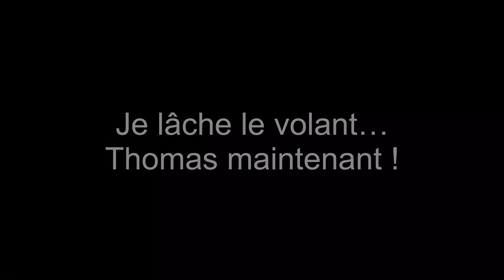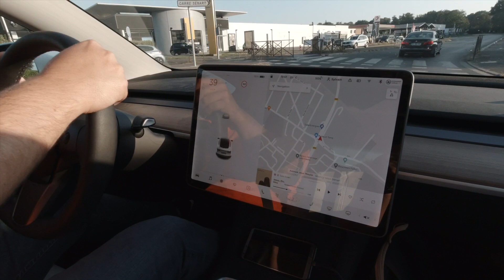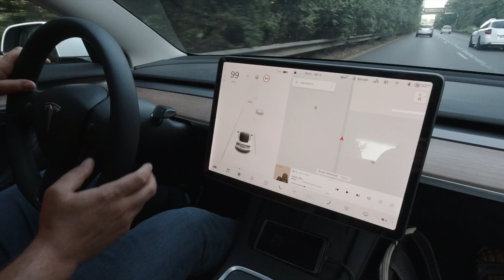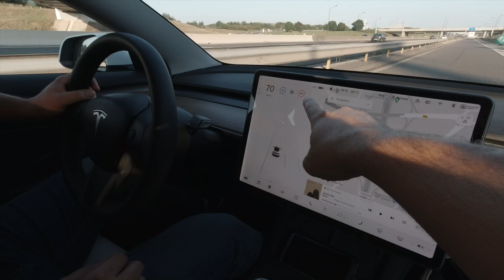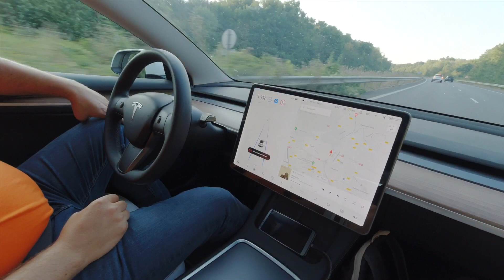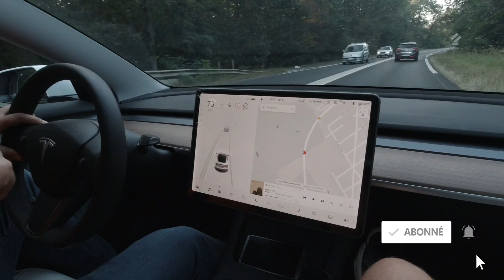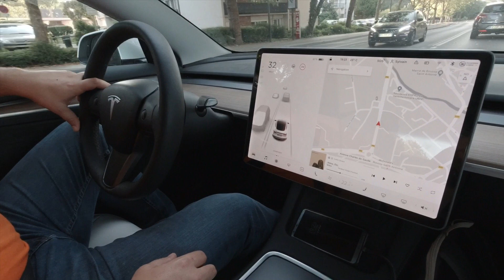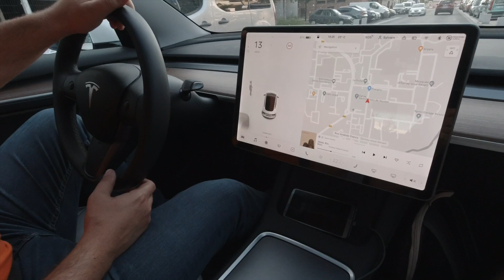TESLA MODEL 3 | OKLM | THOMAS essaye ma tuture | Et il ne prendra pas de Tesla... [Vlog]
Tomas, mon ami et voisin test notre Tesla Model 3 SR+
Que va t'il en penser ?
Va t'il être convaincu ?
Il doit prendre choisir un nouveau véhicule pour son travail, est-ce que ce sera une Tesla ???